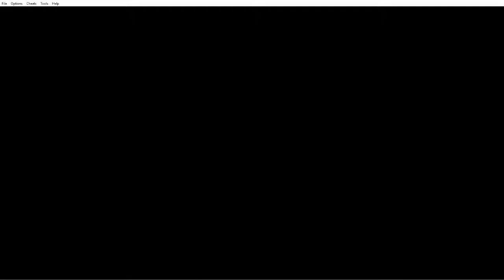Pokémon Crystal 100% Episode 267: Seeking a Ditto With Those DVs!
Hey there. :) In this video, we look for a Ditto with perfect to near-perfect DVs. It's a disaster. I hope you enjoy!

As the title suggests, this Let's Play will be completing Pokémon Crystal 100%. That means getting all 251 Pokémon, all the TMs, every findable item and anything else I think constitutes to 100%.

Once again, I hope you all enjoy! :D